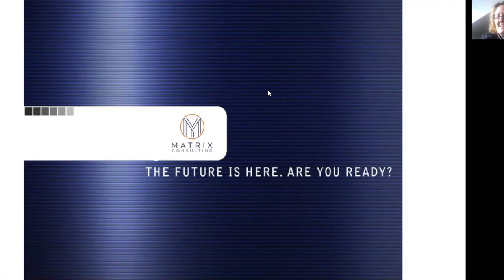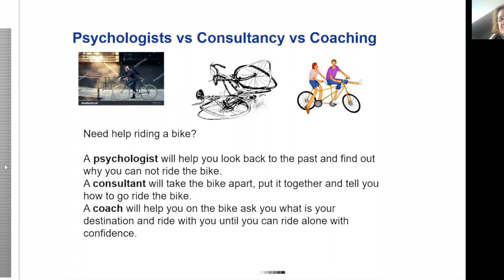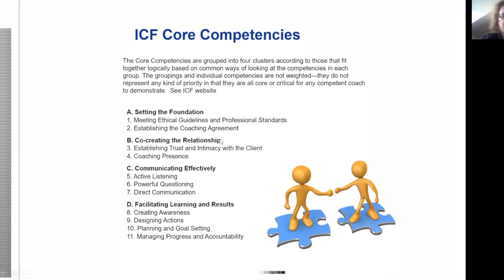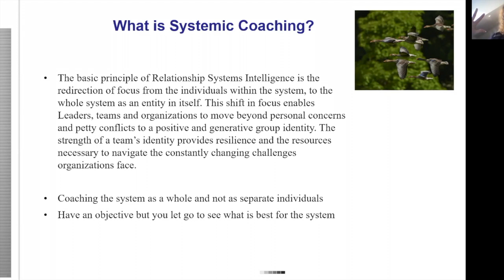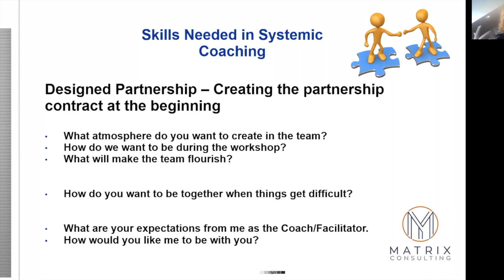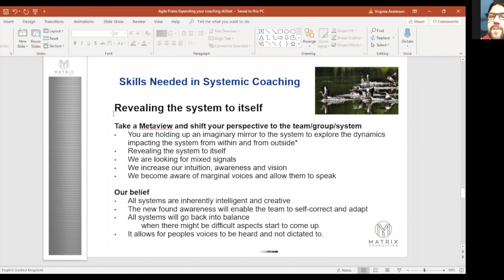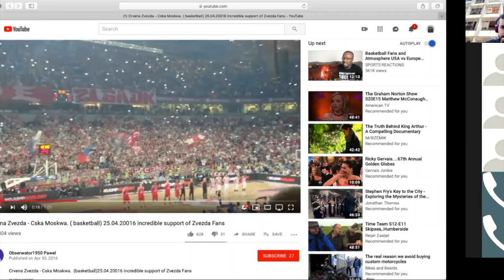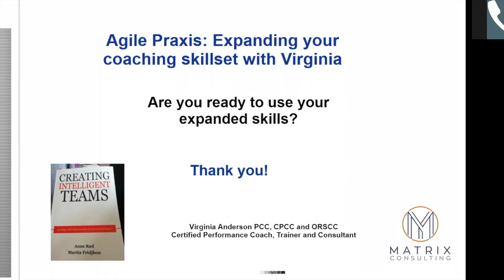S1E7 Expending your coaching skills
Virginia is a Business/Team Sports Integration Coach and a Performance and Development Consultant. She is a Certified Professional Co-Active Coach (CPCC) with experience coaching private clients, athletes and business leaders working in international organizations.

With a previous career in Financial Services Custody / Funds Sector and Human Resources, Virginia now specialises in performance / team coaching, and experiential business and behavioural training / change management, particularly in the areas of on-boarding, outplacement, process management, personal development, client relations management.

Virginia received her coaching training with The Coaches Training Institute (CTI) in 2013, which is accredited with the International Coach Federation (ICF).

Virginia has been a Board member of the ICF Luxembourg Chapter, through whom she holds the PCC (Professional Certified Coach) credential.

She was also the president of the Casemates Toastmasters Club which focuses on leadership and communication skills development.

Virginia also owns her own company where she consults, delivers and designs training and coaching solutions.

A strong focus for her is Organisational Relationship Systems Coaching and working with teams where she is a certified ORSCC (Organisational Relationship Systems Certified Coach)

Virginia’s passion is to support Sustainable Leaders find their role in creating a sustainable positive impact in their environment. Please see her website where she runs a Sustainable Leadership Program